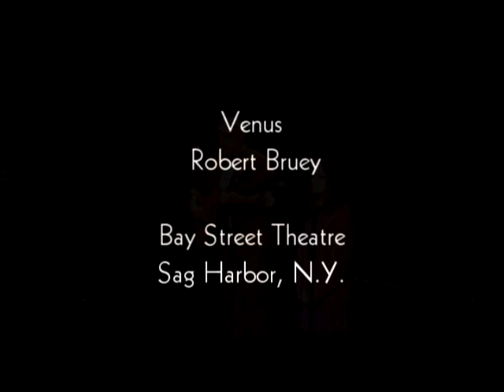Robert Bruey Venus Bay Street Theatre 2010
A Great day of music at the wonderful Bay Street Theatre, Sag Harbor, NY